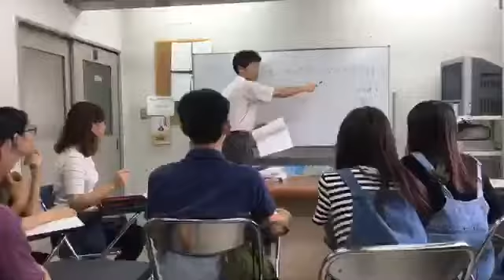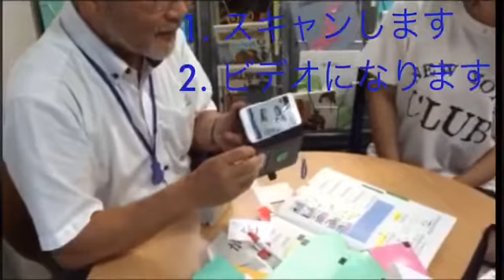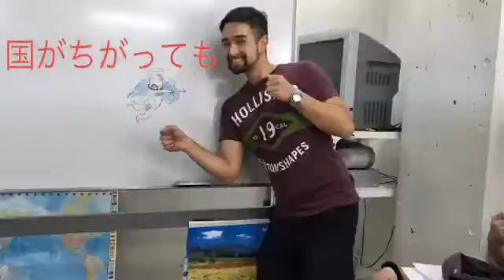ようこそ新宿日本語学校